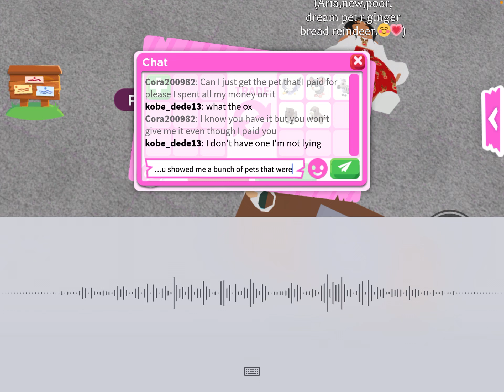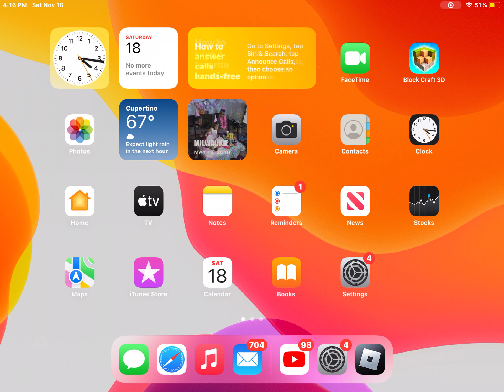I got scammed watch The entire video